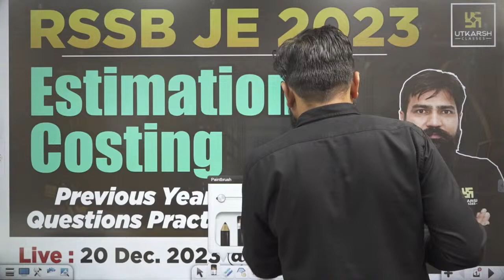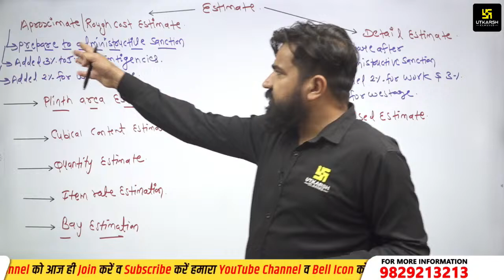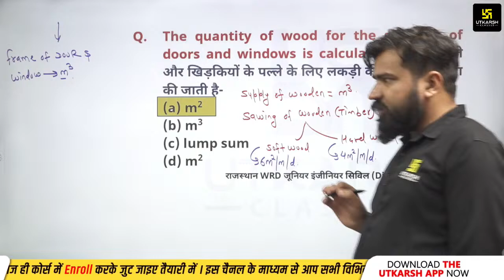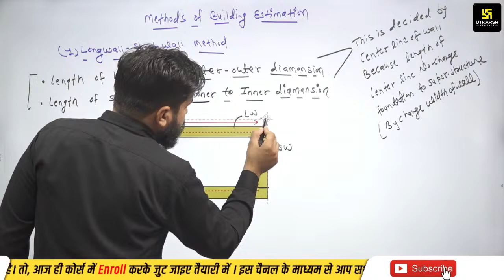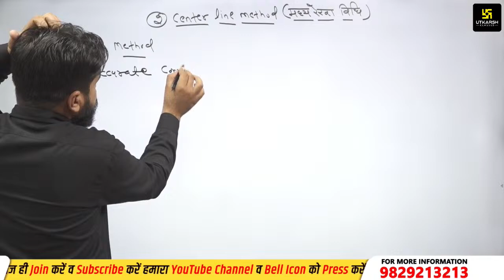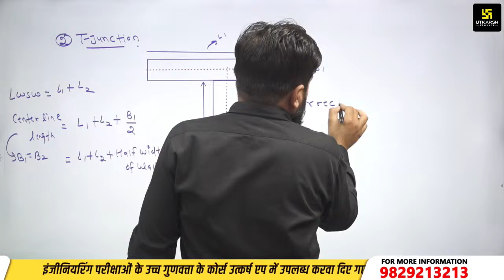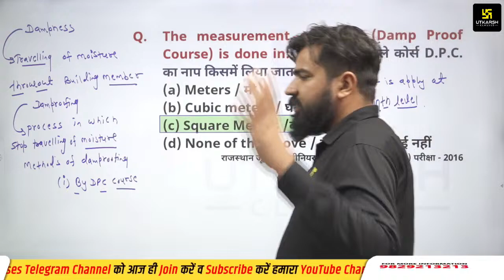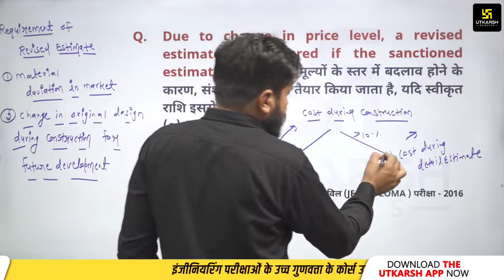Estimation & Costing | RSSB JE 2023 | RSSB JE Previous Year Questions | Civil Engineering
📐 Welcome to UEC - Your Ultimate Engineering Companion! 📚

Are you preparing for the RSSB JE (Rajasthan Staff Selection Board Junior Engineer) 2023 exam in the Civil Engineering field? You're in the right place! In this video, we delve into the world of Estimation & Coating, focusing on previous year questions to help you master this critical aspect of the exam.

🔍 What you can expect in this video:

1️⃣ RSSB JE 2023 Insights: Get an overview of the RSSB JE 2023 exam, including important dates, exam pattern, and key details you need to know.

2️⃣ Previous Year Questions: We'll dissect and solve actual RSSB JE previous year questions related to surveying in civil engineering. This hands-on approach will give you a clear understanding of the type of questions that are likely to appear in the upcoming exam.

3️⃣ Conceptual Clarity: Our experienced instructors will break down complex surveying concepts, making it easier for you to grasp and apply them effectively.

4️⃣ Strategy Tips: Learn valuable strategies and techniques for approaching survey-related questions in the RSSB JE exam, maximizing your chances of success.

5️⃣ Resource Recommendations: Discover the best study materials, books, and online resources to bolster your preparation.

💡 UEC is your trusted partner in engineering exam preparation, known for its expert faculty and a legacy of helping students excel in competitive exams.

Join us on this journey to conquer the RSSB JE 2023 exam and set your engineering career on the path to success. See you in the video! 📈📚